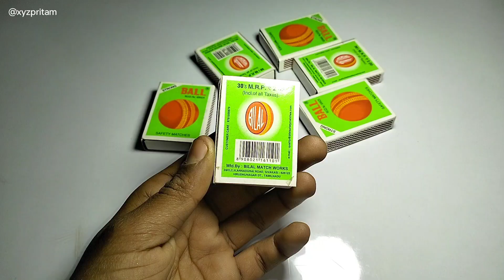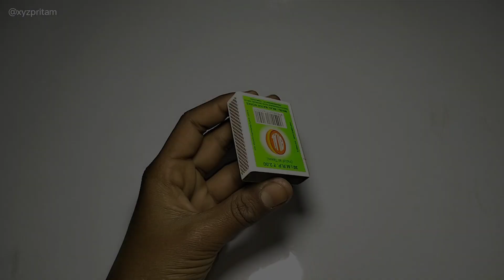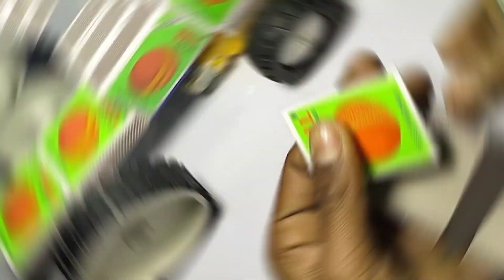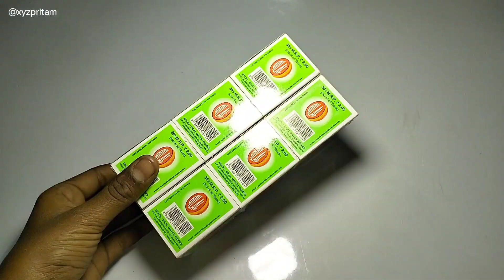How to make tractor with matchbox || Machis ki gadi kaise banaen || Matchbox tractor Science Project